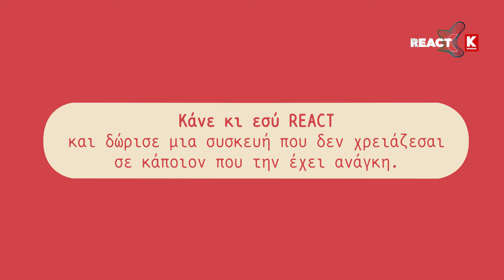Πρόγραμμα "Δεύτερο Σπίτι"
Το πρόγραμμα «Δεύτερο Σπίτι» συνεχίζεται και έχει ήδη στηρίξει πάνω από 2300 οικογένειες με συσκευές πρώτης ανάγκης, αλλάζοντας τη ζωή τους προς το καλύτερο.

Μάθε πώς και η δική σου συσκευή μπορεί να βρει ένα δεύτερο σπίτι... εδώ